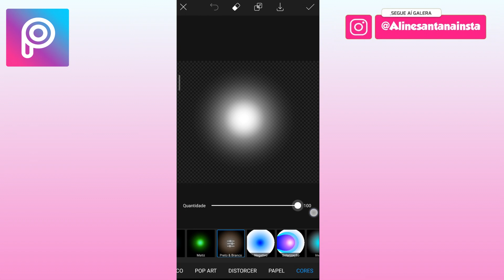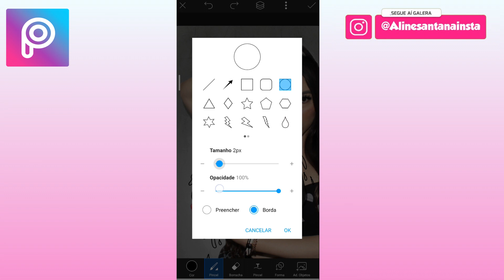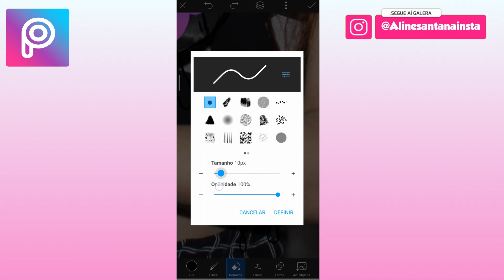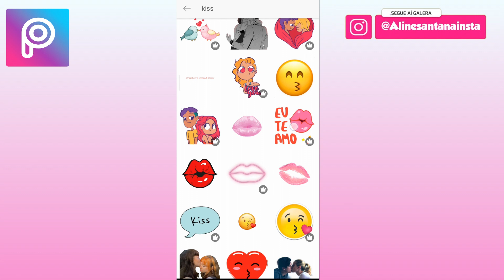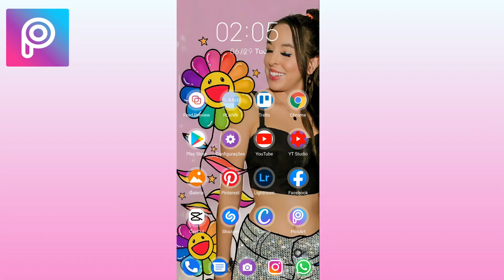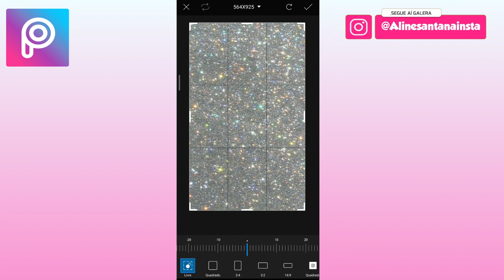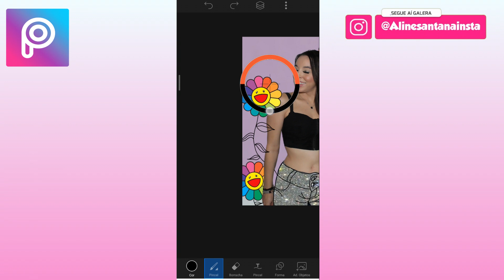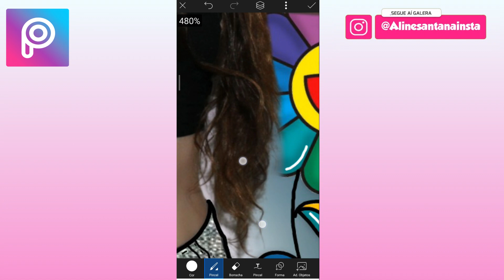FOTOS INSPIRADAS NO INSTAGRAM DA DONNA ADI | ALINE SANTANA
Olá tumblerzeiras!
Hoje eu me inspirei no instagram da Donna Adi para fazer essas edições de fotos no aplicativo Picsart, ela faz ilustrações de fotos bem  divertidas. espero que gostem!

Olá meu nome é Aline Santana!
Eu sou apaixonada por fotografía e edições de fotos e vídeos, faço diversos tutoriais no aplicativo Picsart e em outros aplicativos também. Eu amo tirar fotos sozinha em casa e mostrar técnicas incríveis para se sair bem nas selfies, compartilhar dicas de poses  e looks para o instagram é algo que também faz parte do meu canal e da minha vida. Quero mostrar que qualquer pessoa pode tirar fotos diferentes e legais usando técnicas infalíveis de fotografía.

Seja bem vindos ao meu canal!